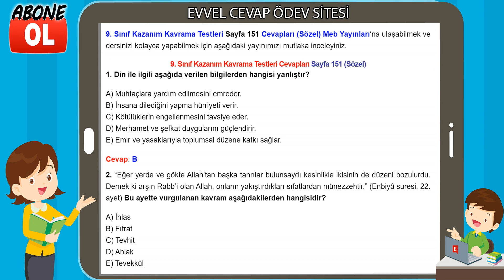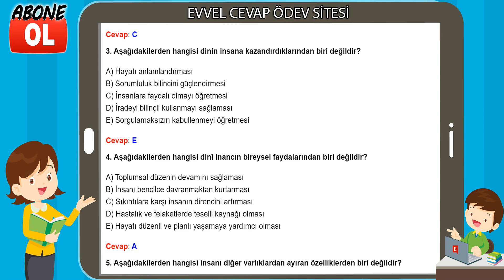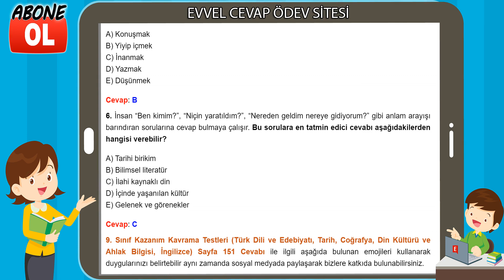9. Sınıf Kazanım Kavrama Testleri Cevapları Sayfa 151 (Sözel)